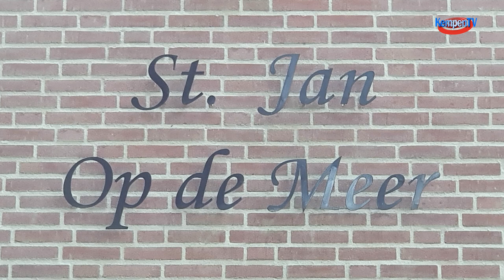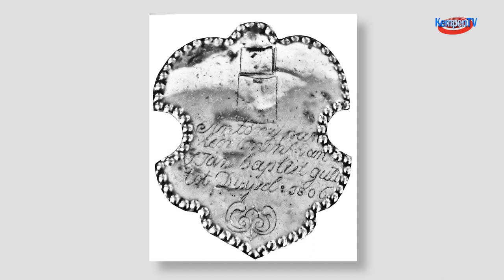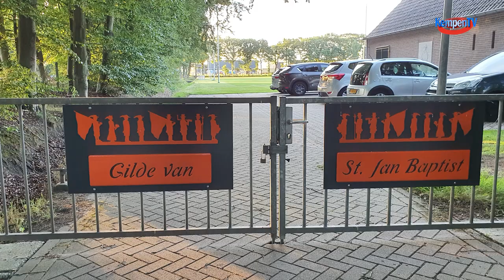Jan Castelijns Gilde Sint Jan Baptist Duizel Aflevering 20